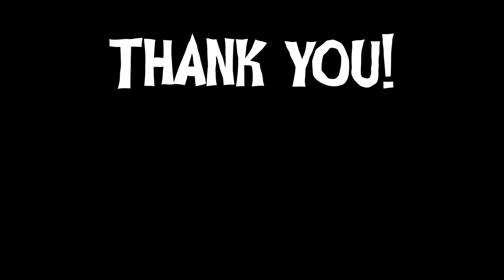FUNNIEST PROP HUNT GAME ON BEACH BOG! (MWRemastered Weekend Warfare)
♫Music♫:
VIRTUAL RIOT - IDOLS (INTRO)